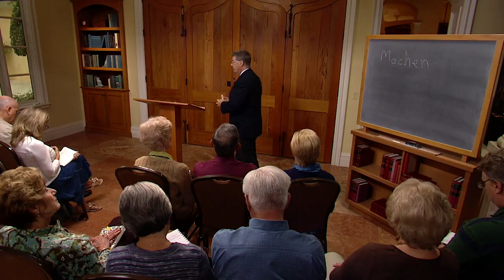J. Gresham Machen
Today, the word "fundamentalist" is often used to refer to someone who is uneducated, ignorant, or uncultured. But the great fundamentalist scholar J. Gresham Machen was none of these. In this brief clip, W. Robert Godfrey describes Machen’s influence in the 20th century.